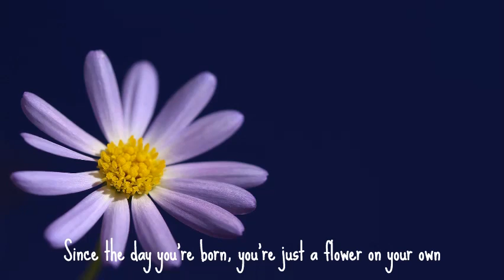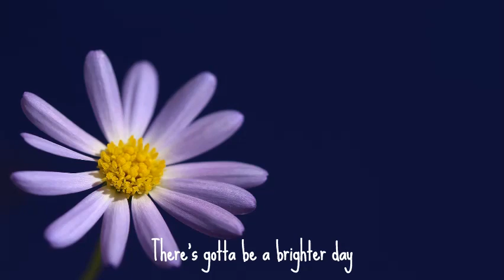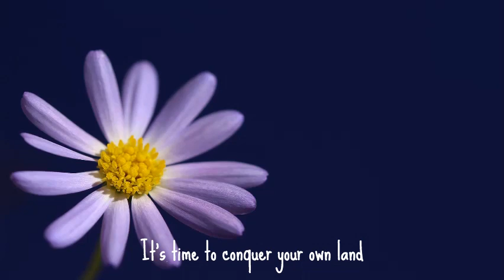Birds and daisies - Racoon Racoon (with lyrics)